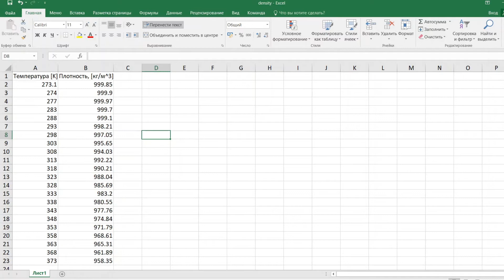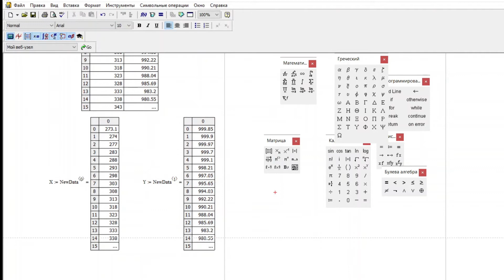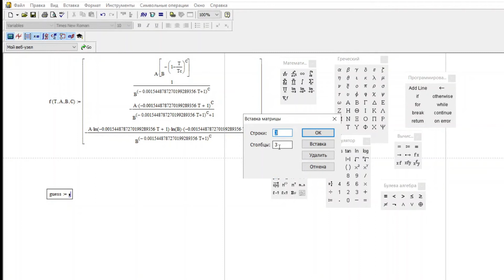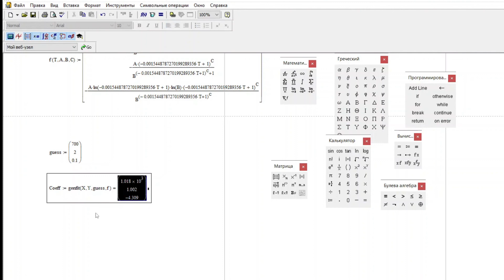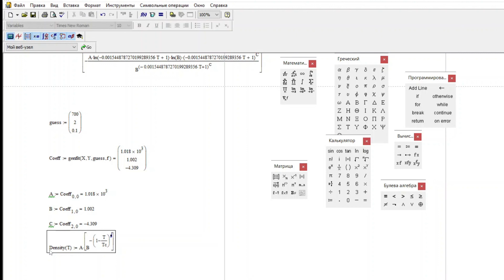Аппроксимация данных произвольной функцией в Mathcad. Функция genfit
Как часто нам нужно аппроксимировать набор данных функцией произвольного нестандартного типа? Иногда бывает, что приходится, но не находишь подходящего инструмента. Поэтому в этом видео показано, как с помощью программы Mathcad и встроенной функции genfit аппроксимировать наборы дискретных данных нужной функции. Описывается метод импорта данных, если они представлены в виде таблицы Excel. Показан метод символьного нахождения частных производных с использованием встроенных функций Mathcad. Сам процесс аппроксимации показан с учетом нюансов выбора начального приближения. И конечно же, ролик заканчивается проверкой результата!